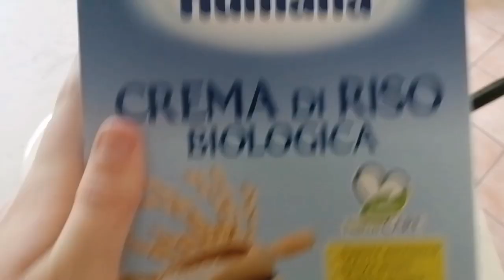🍼PAPPA TIME CON IL PICCOLO PIETRO🍼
Scusate per il ritardo ma ho avuto problemi con il caricamento, comunque... Mercoledì ci sarà una sorpresa speciale... Cosa sarà?